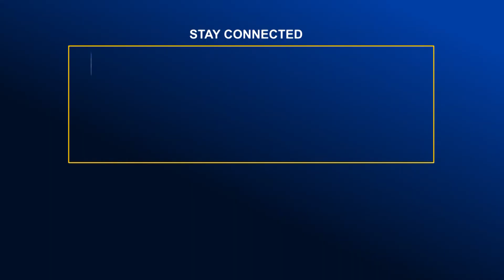রাতভর বৃষ্টিতে বন্দরনগরী চট্টগ্রামে হাঁটু পানি | Global TV News